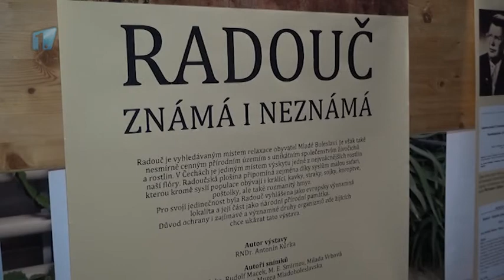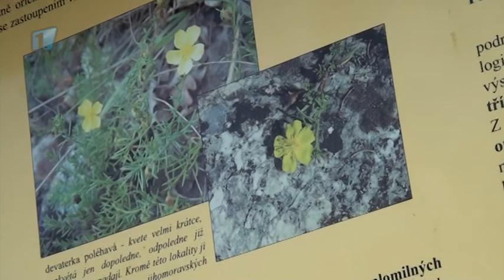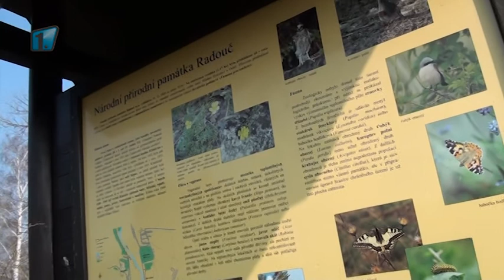Výstava: Radouč známá i neznámá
V Ekocentru Zahrada DDM v Mladé Boleslavi je v těchto dnech k vidění výstava „Radouč známá i neznámá“. Jedním z jejich spoluautorů je přírodovědec Antonín Kůrka, který výstavu zahájil odbornou přednáškou.